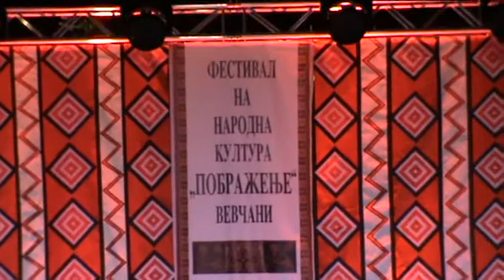FOLKLOREN ANSAMBL "KITKA"-ISTIBANJA NA DEFILE OTVORANJE NA MFF "POBRAZJENJE-2016"-VEVCHANI